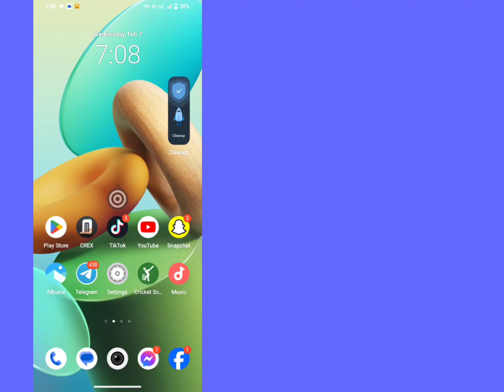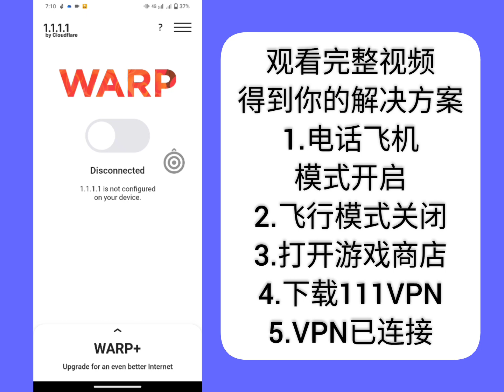下载失败重试错误问题解决免费火最大，免费火，免费火错误问题，免费火打开问题，下载失败重试，下载失败重试免费火，错误下载失败重试问题，ff下载失败重试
在免费的 Fire Max 中下载失败重试错误问题解决，免费 Fire Open 问题解决

下载失败重试错误问题解决免费火最大，免费火，免费火错误问题，免费火打开问题，下载失败重试，下载失败重试免费火，错误下载失败重试问题，ff下载失败重试，免费火下载失败重试 , 免费火下载失败重试问题, 免费火下载失败重试问题解决, 免费火印度, 免费火加载问题, 免费火登录问题, 免费火最大, 加雷纳免费火